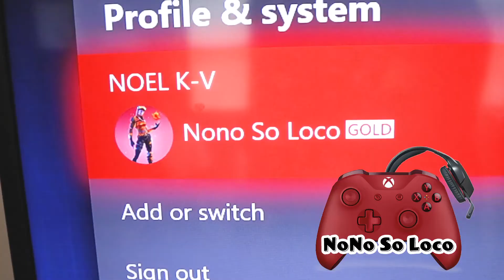FORTNITE V-BUCKS GIVEAWAY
WATCH THE VIDEO AND FIND OUT HOW TO ENTER YOUR NAME INTO THE DRAWING TO WIN A V - BUCKS GIFT CARD.

ENJOY THE VLOG AND GOOD LUCK TO ALL YOU GAMERS OUT THERE THAT WATCHED THE VIDEO AND FOLLOWED THE STEPS TO ENTER YOUR NAME INTO THE DRAWING.

WINNER will be announced in a few weeks. WE NEED AT LEAST 5-10 ENTRIES.